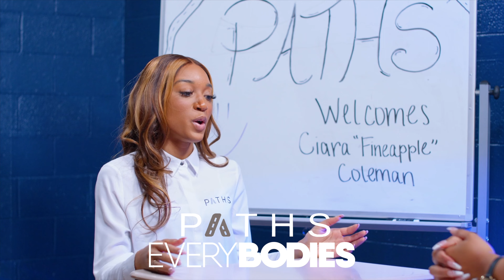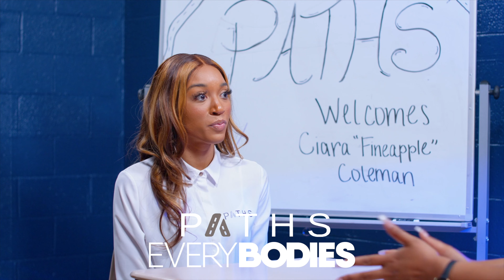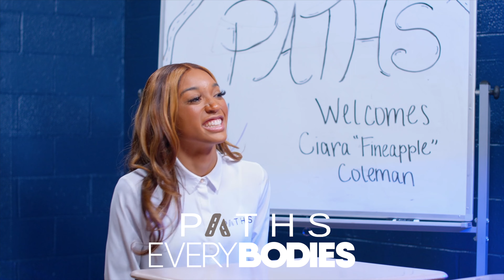"It's not who you know..." - Ciara Fineapple [PATHS GEMS 💎]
Watch Ciara Fineapple's full PATHS Interview below!